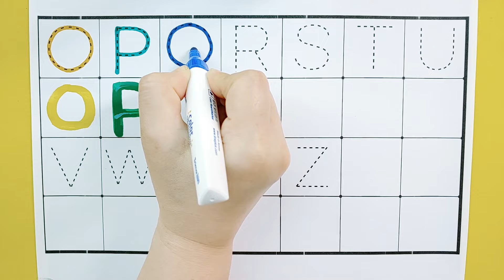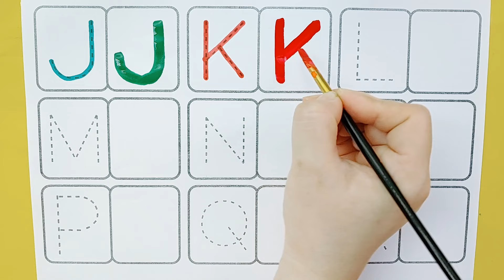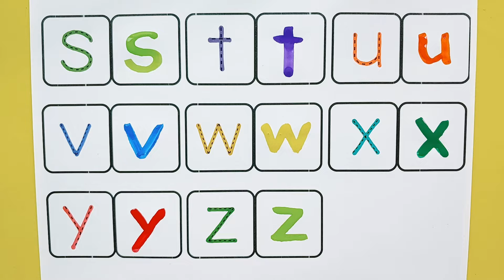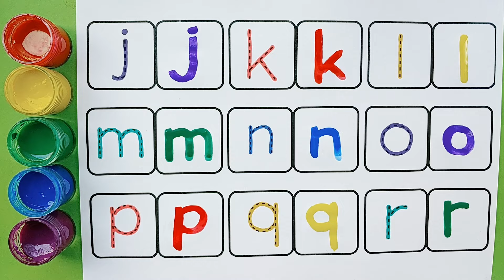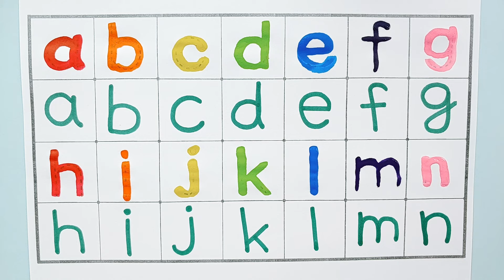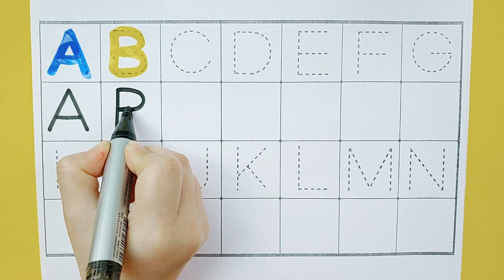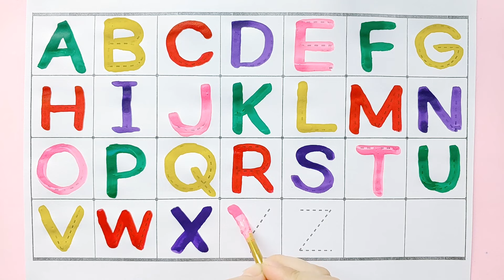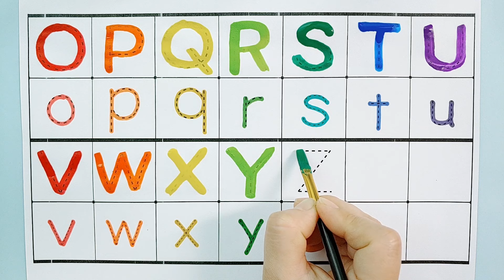유아와 아이들을 위한 점선 따라 대문자 소문자 알파벳 쓰기 모음 | ABCD 알파벳 쓰기 | alphabet song | A to Z | English for kids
안녕하세요. ^^
아이들을 위한 그림자 점선 따라 알파벳 쓰기 모음 입니다.
ABC 알파벳을 따라 쓰고 알파벳 읽는 방법도 즐겁게 배워 보아요.